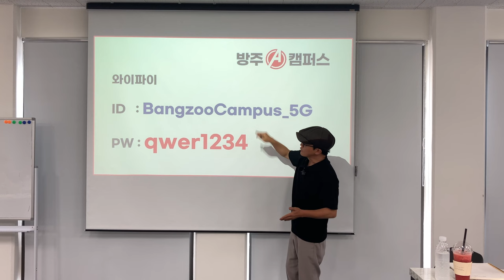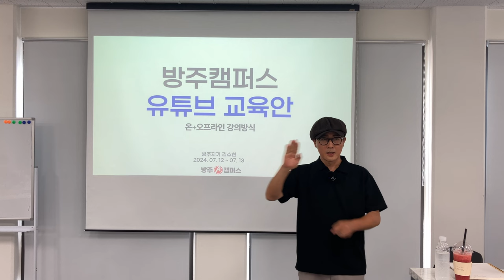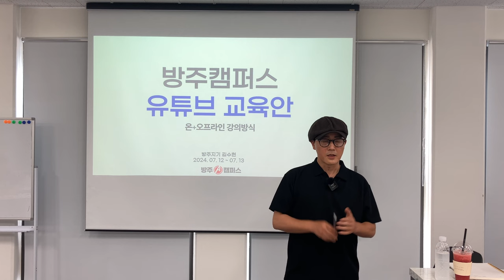쇼츠 조회수 안나오면 이렇게 하세요~